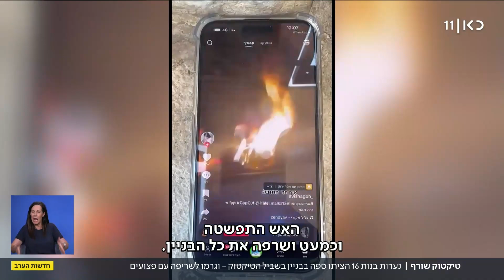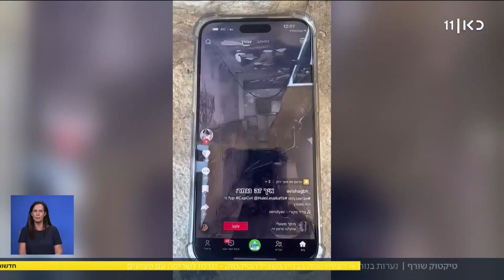ניסו להרוויח לייקים - ושרפו את הבניין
כאן חדשות | משחק באש שיצא משליטה, ובנס לא נגמר באסון: נערות בנות 16 מירושלים הציתו כורסת עור, וגרמו לִשריפה בבניין: שמונה דיירים נפצעו. את התיעוד הזה הן העלו לטיקטוק ואפילו התגאו במעשה. הכתבה של חיים גולדיטש, מתוך חדשות הערב, 12.07.23